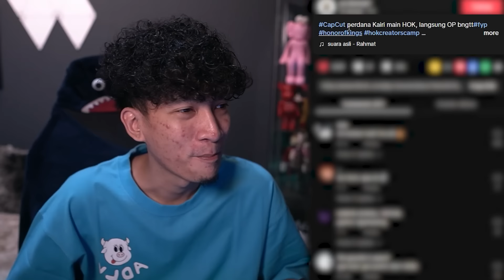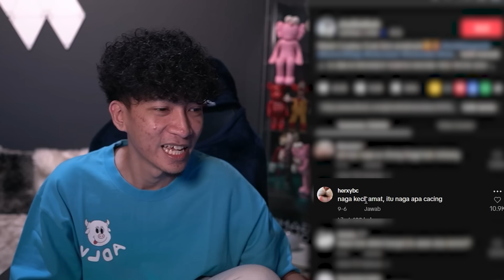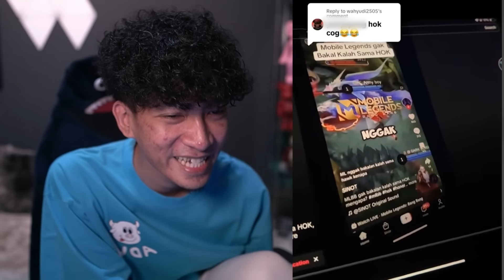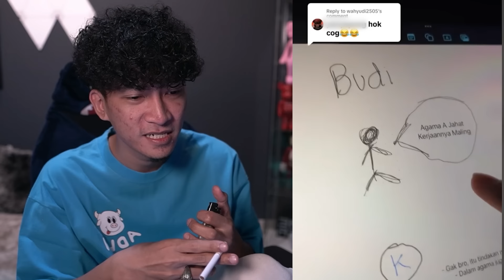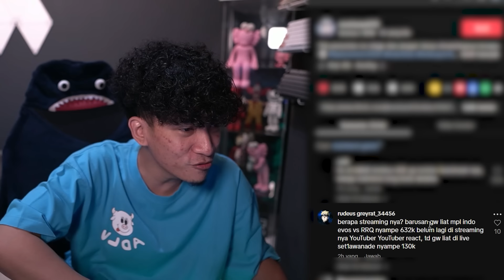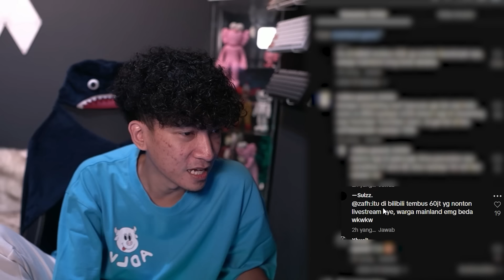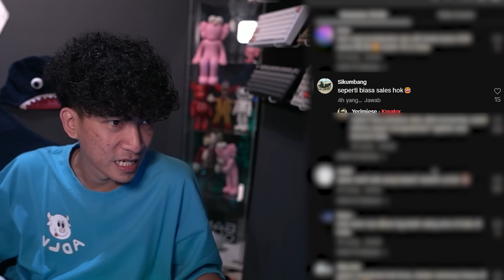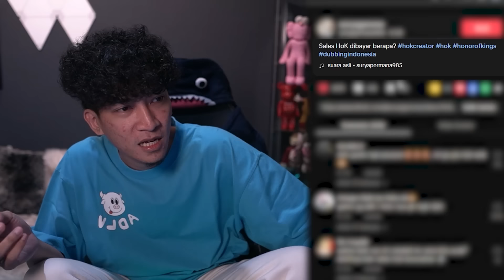BANG WINDAH & MAS DEAN NYINDIR GAME SEBELAH 😱​😱​ - WAR 2.0